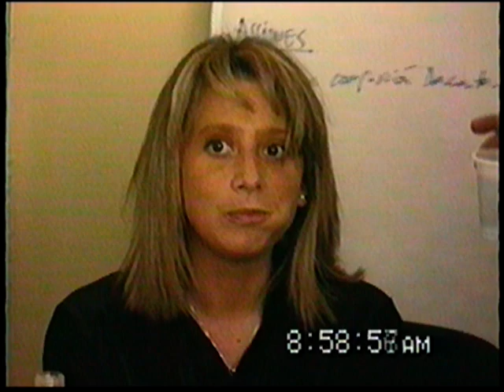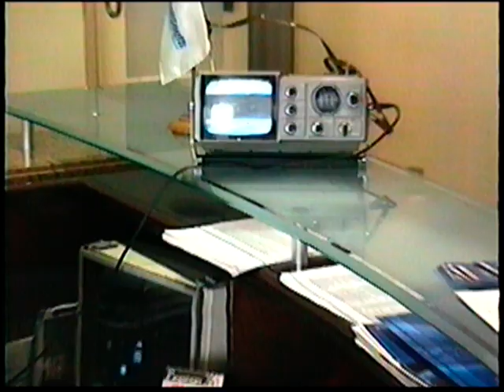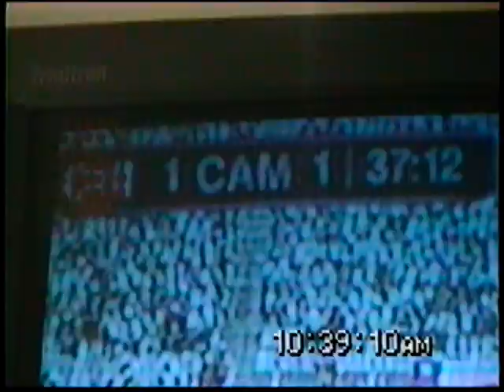BellSouth Chile - Reacciones al Mundial Francia '98 CAM vs. CHI (Sept. 1998) - Parte I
Definitivamente esto va para Recursos Humanos ;)